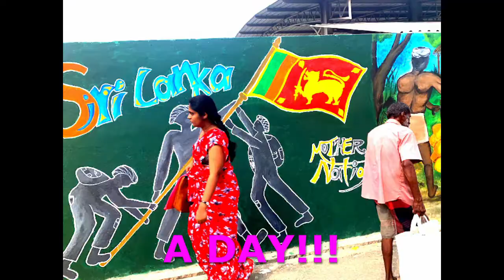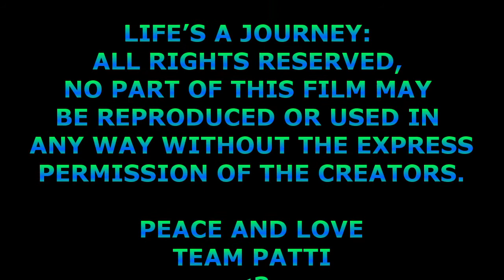Moho Meal of the Month AUG📆VEG BEAN CHILLI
Hey lovely people probably not an August recipe for some of you but I love it anytime of the year!
INGREDIENTS & COSTS
Chick peas 55p
Kidney beans 30p
Butter beans 55p
Sweetcorn 45p
Red wine stock cube 33p
Veg stock cubes 10p
Passata 17p
Red lentils 5p
Harissa 30p
Packet mix 60p
Rice 50p
Cous cous 45p

Portions 6 healthy or 4 hearty
Cost per portion 73ppp or £1.09pp

There's plenty to do and see in this wonderful wide world for minimal costs and we're sharing our version of it with you right here.

Stop by again soon for the next trip, tip, recipe or adventure.

Peace☮ & Love💟
Team Patti

Follow on FB Lifes a journey
Inst VanGo_n_Patti